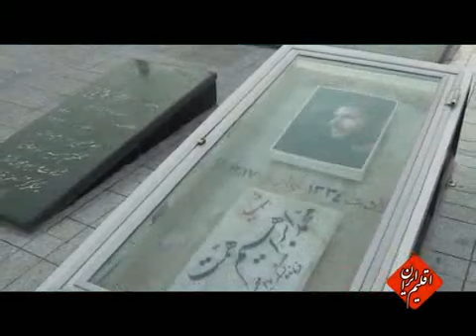اصفهان - شهرضا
مجموعه اقلیم ایران، پاسخ به یک نیاز ملی در حوزه ی اقتصادی، گردشگری، فرهنگی و اجتماعی بود که به خوبی در حوزه امور استان های رسانه ملی انجام شد. با این مدل حرفه ای، ویدئوهای کوتاه با پیروی از یک مدل واحد، ویژگی ها و دانستنی های مهم و کلیدی هر کدام از شهرهای ایران را به تصویر می کشد. مناسب است تا این مجموعه 180 قسمتی، تکمیل شود.